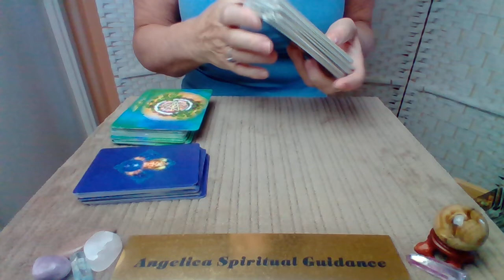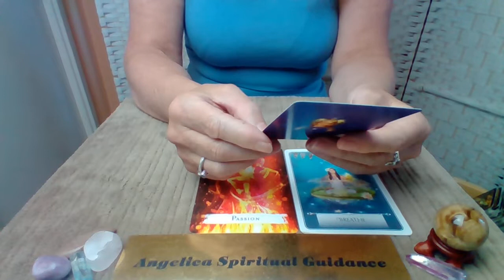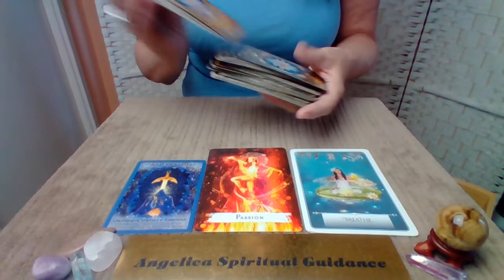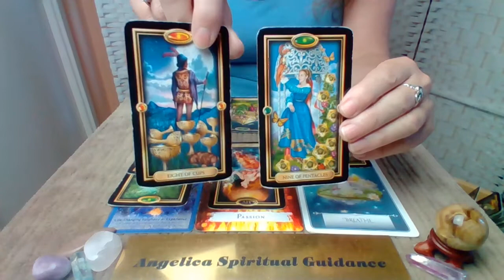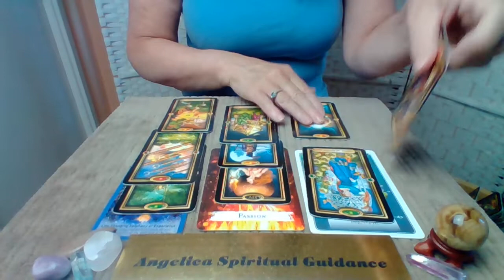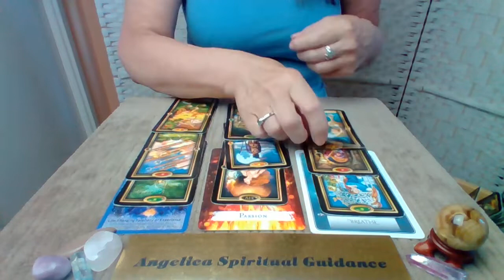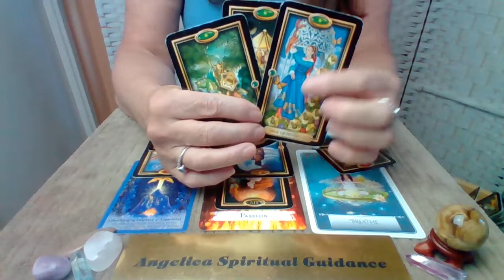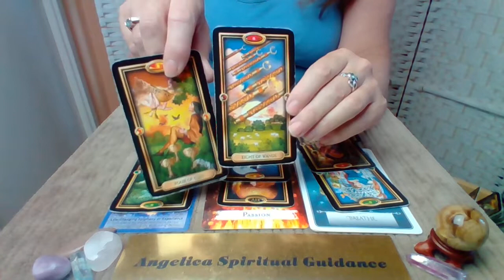Scorpio Timeless Spirit Message - You've Hit A Glass Ceiling. Time For Change !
Crystal Oracle Cards - Doreen Virtue